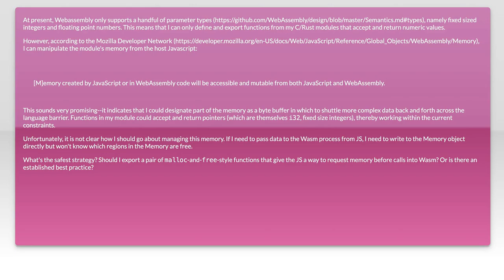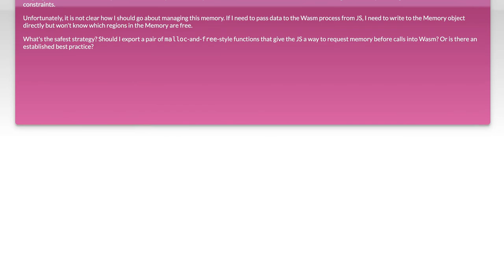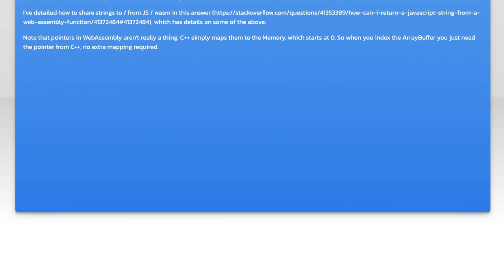Coordinating Memory Access Between JavaScript and WebAssembly: A Guide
In this video, we delve into the intricate world of memory management as we explore the coordination between JavaScript and WebAssembly. As web applications become increasingly complex, understanding how these two powerful technologies interact is essential for optimizing performance and efficiency. Join us as we break down the key concepts and provide practical insights to help you seamlessly manage memory access in your projects.

Today's Topic: Coordinating Memory Access Between JavaScript and WebAssembly: A Guide

Related to: coordinatingmemoryaccess, javascript, webassembly, memorymanagement, webassemblyguide, javascriptperformance, interoperability, webassemblymemory, javascriptandwebassembly, webdevelopment, programmingtutorial, webassemblytutorial, memoryaccesscoordination, javascriptoptimization, webassemblyintegration, cross-platformdevelopment,